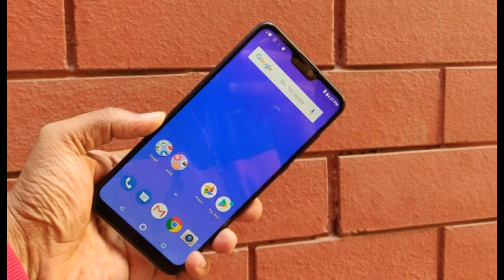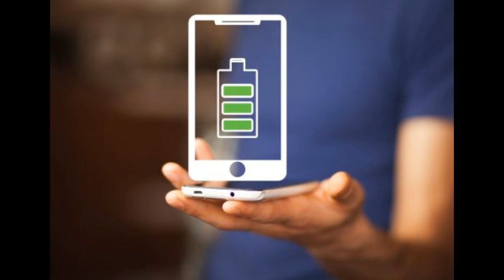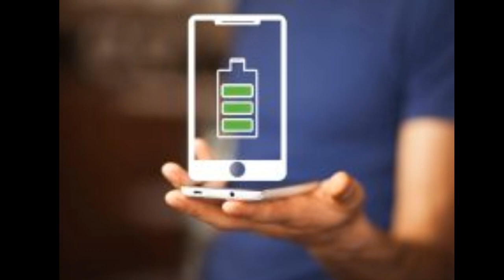Mua Zenfone Max Pro M2 ở đâu giá rẻ chất lượng tốt hiện nay?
Zenfone Max Pro M2 được mệnh danh là gaming monster 2.0, thống lĩnh đấu trường. Cùng Shopee điểm qua những nét nổi bật của chiếc điện thoại mới của Asus này. Và cùng tìm kiếm xem mua Zenfone Max Pro M2 chính hãng ở đâu giá tốt nhất?

Tổng quan
Những điểm nổi bật sắc nét từ Zenfone Max Pro M2 khiến sản phẩm này trở thành một người thừa kế xứng đáng trong dòng họ Zenfone.

Mua zenfone max pro m2 ở đâu

Hiệu năng nằm ở mức đỉnh cao với bộ vi xử lý Snapdrangon 660 mang đến sức mạnh thỏa mãn mọi nhu cầu.

Dung lượng pin 5000mAh đầy ắp cho mọi hoạt động toàn ngày.

Hệ thống camera kép với sự hỗ trợ của AI và cảm biến từ Sony đảm bảo những bức ảnh chất lượng cao

Zenfone Max Pro M2 có hai phiên bản 4GB/64GB và 3GB/32GB. Trong đó Shopee độc quyền phân phối bản 3GB/32GB với giá bán chính thức 5290k

Sức mạnh để chinh phục

Cụ thể hơn với hiệu năng tuyệt vời từ chip snapdragon 660 đem lại trải nghiệm mượt mà bất chấp mọi dòng game. Hơn thế nữa tốc độ máy còn được tăng 11% thỏa mãn nhu cầu đa nhiệm.

Nguồn năng lượng dồi dào

Mặc dù có vẻ ngoài mỏng, thanh nhưng Zenfone Max Pro M2 tiềm ẩn sức mạnh pin đến bất ngờ. Viên pin dung lượng 5000mAh dồi dào đảm bảo cho mọi cuộc vui không bị gián đoạn. Các hoạt động diễn ra trong ngày thoải mái mà người dùng không cần lo lắng về việc sạc pin và làm chủ thời gian sử dụng máy.

Theo công bố của hãng máy có

Thời gian chờ lên đến 35 ngày

Thời gian thoại 3G dài 45 tiếng

Duyệt web qua mạng wifi dài 23 tiếng

Phát video trực tuyến liên tục trong 19h

Và chơi mọi loại game khỏe re trong 10h

Camera thông minh suy nghĩ thay bạn
Hệ thống camera kép tích hợp AI có khả năng nhận diện 13 loại khung cảnh phổ biến. Nhờ đó, bạn có thể tập trung vào các chủ thể và thu được bức hình tuyệt đẹp, sống động. Đặc biệt đối với hệ thống camera kép với sự hỗ trợ của cảm biến Sony IMX 486. Camera sẽ có độ nhạy sáng đáng ngạc nhiên và độ phân giải lớn. Zenfone Max Pro M2 sẽ tái hiện chân thực lại mọi khoảnh khắc. Khiến bạn hoàn toàn hài lòng với lựa chọn của mình. Với sự hỗ trợ của hệ thống lấy nét tự động theo pha, chống rung điện tử nên khả năng lấy nét với độ chính xác được cải thiện đáng kể.

Tất nhiên không thể thiếu đối với các dòng máy tầm trung hiện tại là chế độ chụp chân dung. Công nghệ cảm biến chiều sâu cho hiệu ứng “bokeh” đầy nghệ thuật. Với bối cảnh mờ ảo làm nổi bật chủ sắc nét, sống động.

Camera chính tích hợp cảm biến có độ nhạy sáng cao giúp người dùng dễ dàng ghi lại những tấm hình, video trong mọi điền kiện ánh sáng. Chế độ làm đẹp không bao giờ để bạn thất vọng trong các bức hình selfi. Nó giúp bạn loại bỏ các khuyết điểm, trau chuốt gương mặt tự tin tỏa sáng.

Độ phân giải camera trước 13MP, khẩu độ F2.0

Màn hình all screen 6.3 inch
Màn hình rộng hiển thị rõ nét, chân thực, thỏa mãn ấn tượng các nhu cầu chơi game, xem video. Các thông số cụ thể

Màn hình FHD+ 2280×1080

Dải màu NTSC 94%

Độ sáng 450 nits

Tỷ lệ tương phản 1500:1

Thiết kế sang trọng cao cấp

Kính Corning Gorilla Glass 6 lần đầu tiên được sử dụng trên dòng Zenfone ở Zenfone Max Pro M2. Với sức chống chịu tốt khi thử nghiệm thả rơi từ độ cao 1m. Thiết kế điện thoại liền mạch, nguyên khối. Đặc biệt phần nắp lưng có điểm nhấn ấn tượng là những đường gợn sóng 3D sang trọng.

Âm thanh chi tiết chạm đến cảm xúc
Trải nghiệm âm thanh của bạn sẽ được nâng lên tầm cao mới nhờ củ loa năm nam châm, dây cuộn loa bằng kim loại và mạch khuếch đại thông minh NXP. Thỏa mãn mọi loại âm thanh, chạm đến tận cùng cảm xúc.

Kết nối và lưu trữ cực đại
Với ZenFone Max Pro (M2), tất cả đều rút gọn trong một chiếc điện thoại. Nhờ khay cắm ba tiện lợi cho phép để hai thẻ sim và thẻ microSD hỗ trợ dung lượng lưu trữ bổ sung lên đến 2TB. Người dùng tha hồ dư dả bộ nhớ để lưu video, ảnh chụp, video quay màn hình game và nhiều nội dung khác!

Mở khóa tiện lợi
Zenfone Max Pro M2 được tích hợp đầy đủ các ứng dụng mở khóa hiện đại nhất bao gồm nhận dạng gương mặt, mở khóa vân tay kể cả khi tay bạn đang ướt chỉ trong vòng 0,3s.

Máy chạy trên nền Android gốc mang đến trải nghiệm nhanh và năng suất cao. Bổ sung thêm 100GB dung lượng lưu trữ miễn phí trên Google Drive.